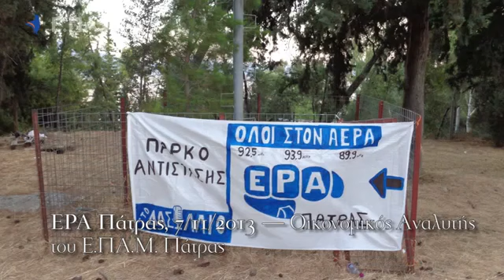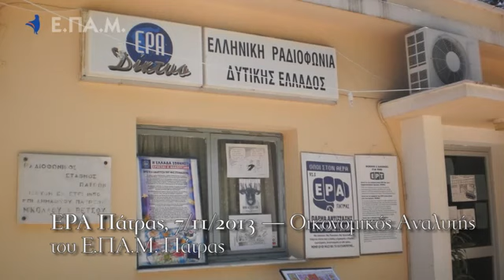Το ΕΠΑΜ στην ΕΡΑ Πάτρας, 7 Νοεμβρίου 2013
Ο οικονομικός αναλυτής και μέλος του Ε.ΠΑ.Μ, Γιώργος Γογολόπουλος, στο ραδιόφωνο της ΕΡΑ Πάτρας, την Πέμπτη 7 Νοεμβρίου.